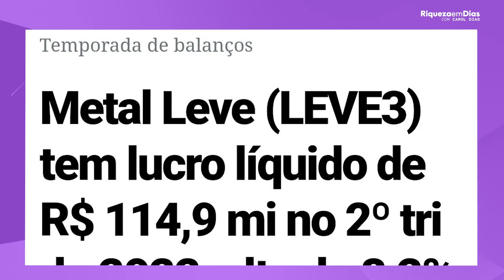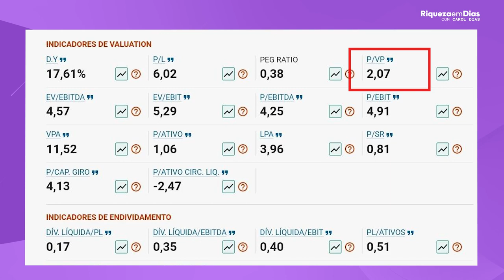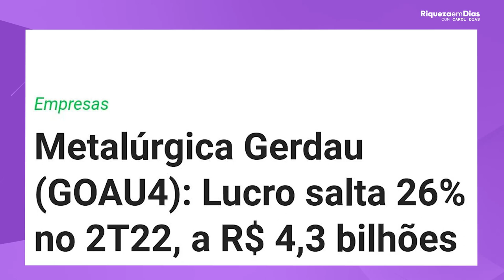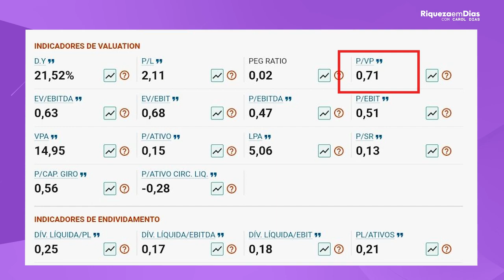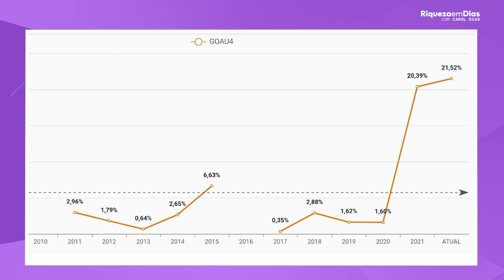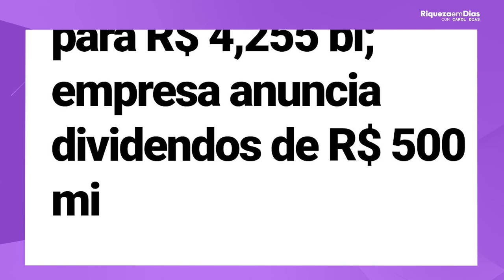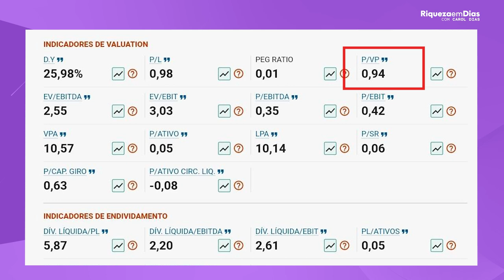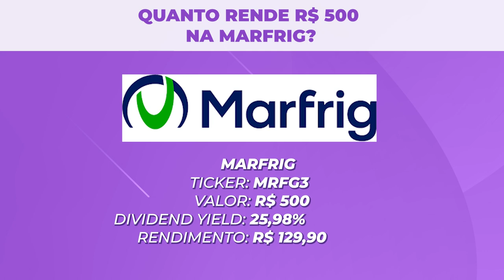DIVIDENDOS: QUANTO RENDE R$500 INVESTIDO NESSAS AÇÕES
📱COMO RECEBER 10 MIL REAIS POR MES COM INVESTIMENTOS

Muitos de vocês estão começando a investir,  e eu recebo muitas mensagens diariamente do tipo: Carol, eu tenho apenas 500 reais, da para investir? E a resposta é SIM, e nesse vídeo eu trouxe quanto esses R$500 reais investidos renderiam em algumas ações

🎥 Nesse vídeo você verá:

00:00 TEMA:  QUANTO RENDE R$500 INVESTIDO NESSAS AÇÕES
01:42 1° Ação: Metal Leve
01:45 Informações sobre a Metal Leve
02:34 Notícia Lucro da empresa
03:00 Indicadores Fundamentalistas
03:06 O que é P/L
03:30 O que é Roe
04:00 O que é P/VP
05:10 Quanto rende R$500,00
05:47  2° Ação: Gerdau
05:50 Sobre a empresa
06:24 Resultado da empresa
07:30 Indicadores fundamentalistas
09:30 Quanto rende R$500,00
10:46 3° Ação: Marfrig
10:48 Informações sobre a empresa
11:25 Resultado da empresa
12:00  Indicadores fundamentalistas
13:55 Quanto rende R$500,00